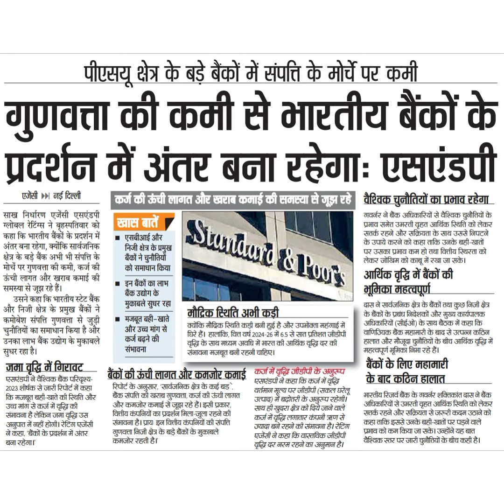पीएसयू क्षेत्र के बड़े बैकों में संपति के मोर्चे पर कमीगुणवत्ता की कमी से भारतीय बैंकों केप्रदर्शन म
पीएसयू क्षेत्र के बड़े बैकों में संपति के मोर्चे पर कमी
गुणवत्ता की कमी से भारतीय बैंकों के
प्रदर्शन में अंतर बना रहेगाः एसपंडपी
एजेसी P
नई दिल्ली
साख निर्धारिण एजेंसी एसएंडपी
ग्लोबल रेटिंग्स ने बृहस्पतिवार को
कहा कि भारतीय बैंकों के प्रदर्शन में
अंतर बना रहेगा, क्योंकि सार्वजनिक
क्षेत्र के बड़े बैंक अभी भी संपत्ति के
मोर्चे पर गुणवत्ता की कमी, कर्ज की
ऊंची लागत और खराब कमाई की
समस्या से जूझ रहे हैं।
उसने कहा कि भारतीय स्टेट बैंक
और निजी क्षेत्र के प्रमुख बैंकों ने
कमोबेश संपत्ति गुणवत्ता से जुड़ी
चुनौतियों का समाधान किया है और
उनका लाभ बैंक उद्योग के मुकाबले
सुधर रहा है।
जमा वद्धि में गिरावट
एसएंडपी ने वैश्विक बैंक परिदृश्य-
2023 शीर्षक से जारी रिपोर्ट में कहा
किमजबूत बहीं-खाते की स्थिति और
उत्त मांग से कर्ज में वृद्धि की
संभावना है लेकिन जमा ृद्ध्धि उस
अनुपात में नहीं होगी। रेटिंग एजेसी
ने कहा, बैंकों के प्रदर्शन में अंतर
बना रहेगा।
कर्ज की कंची लागत और छखटाब कनाई की सनस्या से जूझ टहे
खास बाते
॥ एसबीआई और
निजी क्षेत्र के प्रमुख
बैंकों ने चुनौतियों
को समाधान किया
SuauŮ tPuus
इन बैंकों का लाभ
मुकाबले सुधर रहा
मजबूत बही-खाते
और उच्च मांग से
कर्ज बढ़ने की
सभावना
मौद्रिक स्थिति अभी कड़ी
क्योंकि मौद्रिक स्थिति कड़ी बनी हुई है और उपभोक्ता महंगाई में
घिरे हैं। हालांकि, वित्त वर्ष 2024-26 में 65 से सात प्रतिशत जीड़ीपी
वृद्धि के साथ मध्यम अवधि में भारत की आर्थिक वृद्धि दर की
संभावना मजबूत बनी रहनी चाहिए।
बैंकों की ऊंची लागत और कमजोर कमাर्ई
रिपर्ट के अनुसार, 'सार्वजनिक क्षेत्र के कई बड़
बैंक संपति की खराब गुणवता, कर्ज की ऊंची लागात
और कमजोर कमाई से जूझ रहे हैं। इसी प्रकार,
वितीय कंपनियों का प्रदर्शन मिला-जुला रहने की
संभावना है। प्रायः इन वित्तीय कंपनियों की संपत्ति
गुणवत्ता निजी क्षेत्र के बड़े बैंकों के मुकाबले
कमजोर रहती है।
कजमें वृख्রि जीडीपी के अनुरूप
सएंडर्पी ने कहा कि कर्ज में वृद्धि
वर्तमान मूल्य पर जीडीपी (सकल घरेलू
उत्पाद) में बढ़ोतरी के अनुरूप रहेगी।
साथ ही खुदरा क्षेत्र को दिये जाने वाले
कर्ज में वृद्रि लगातार कंपनी ऋण से
ज्यादा बने रहने की संभावना है। रेटिंग
एजेसी ने कहा कि वास्तविक जीडीपी
वृद्धि दर नरम रहने का अनुमान है।
वैश्वक चुनौतियों का प्रभाव रहेगा
गव्नर ने बैंक अधिकारियों से वैश्विक चुनौतियों के
प्रभाव समेत उभरती वृहत आर्थिक स्थिति को लेकर
सतर्क रहने और सक्रियता के साथ उससे निपटने
के उपाये करने को कहा ताकि उनके बही-खातों
पर उसका प्रभाव कम हो तथा वित्तीय स्थिरता को
लेकर जोखिम को काबू में रखा जा सके।
आर्थिक वृद्धि में बैंकों की
मूमिका महत्वपूर्ण
दास ने सार्वजनिक क्षेत्र के बैकों तथा कुछ निजी क्षेत्र
के बैंकों के प्रबंध निदेशकों और मुख्य कार्यपालक
अधिकारियों (सीई ओ) के साथ बैठक में कहा कि
वाणिज्यिक बैक महामारी के बाद से उत्पन्न कठिन
हालात और मौजूदा चुनौतियों के बीच आर्थिक वृद्धि में
महत्वपूर्ण भूमिका निभा रहे हैं।
बैंकों के लिए महामारी
के बाद कठिन हालात
भारतीय रिजर्व बैंक के गवन्र शक्तिकांत दास ने बैंक
अधिकारियों से उभरती वृहत आर्थिक स्थिति को लेकर
सतक रहने और सक्रियता से जरूरी कदम उठाने को
कहा ताकि इससे उनके बही-खातों पर पड़ने वाले
प्रभाव को कम किया जा सके। उन्होंने यह बात
वैश्विक स्तर पर जारी चुनतियों के बीच कही है।